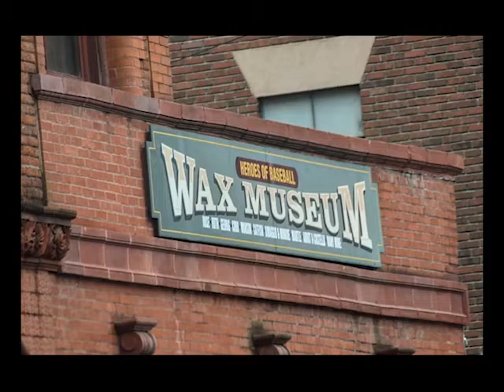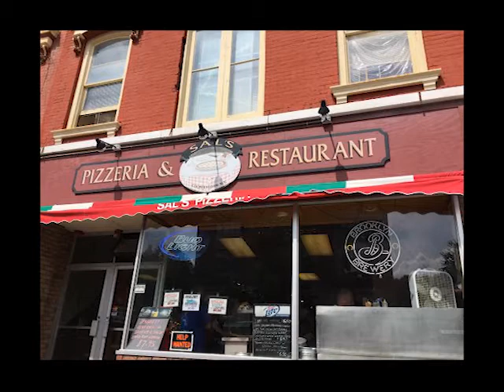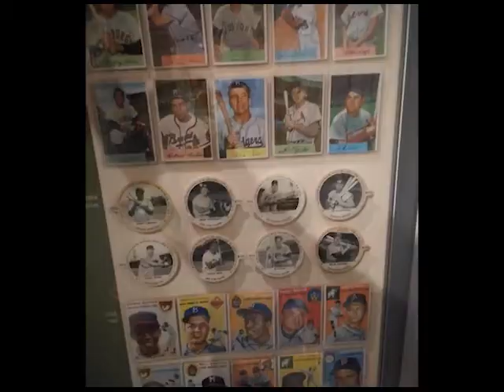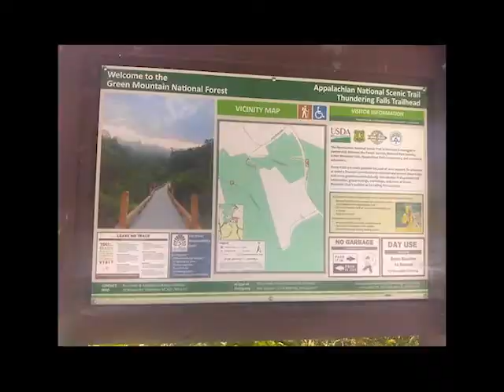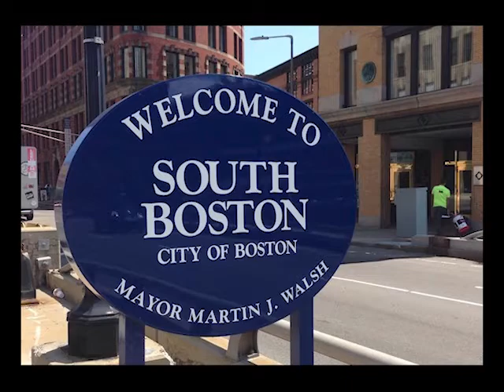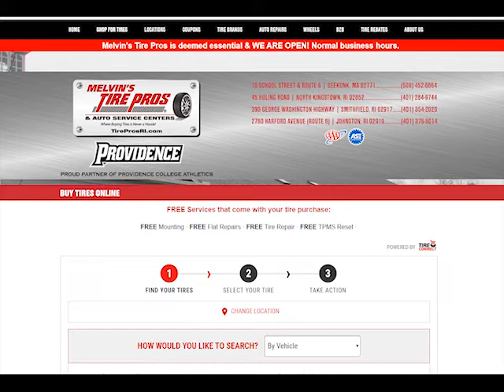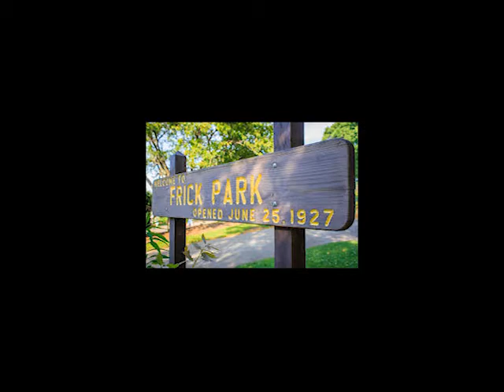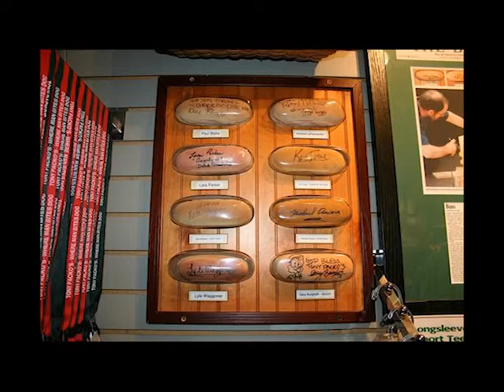VANCATION | MINIVAN VLOG | ROAD TRIP TO CAPE COD,NEW ENGLAND | MORE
Last year, my family and I took a much deserved vacation from Detroit, to the East Coast (New England/Cape Cod) and back. Over 2,000 miles, several states, lots of great attractions and we spent under $1,500! We accomplished all of this with three things: planning, a sense of adventure and a 2013 Dodge Grand Caravan. (and it was a six day trip!)

In this video, we document our travels, our experiences, what worked, what didn't work and we hope to inspire other families to try similar things. Our Vancation was lots of fun and we're going on another (4 days) in less than a week - to the Outer Banks!

The mapped out representation of our trip was one big loop. We left Detroit and went to: Niagara Falls, Cooperstown NY, Killington VT, Nauset Beach on Cape Cod, Newport RI, Mystic RI, Pittsburgh, Cleveland, Toledo and then home - as well as plenty of places in between.

The $500-$1000 we would have easily spent on hotel stays (paying for sleeping) went toward our admissions and our FUN. We learned that some truck stops have AMAZING showers, that sleeping in a van is actually quite comfortable (especially when you've been active all day) and that it's always a must to have a spare. (and know how to change a tire lol) ... Learn which places we loved, which ones we just liked and which ones didn't work out for us.

Time Stamps:
0:00 - Opening Song ("Worth It" by Don Verb)
:11 - Introduction
:15 - Packing the Van
2:00 - The Hidden Expense
3:03 - Proposed Trip (Below)
3:17 - DAY ONE
3:38 - (The First) Change of Plans
3:59 - Niagara Falls, NY
4:29 - Danielle on Niagara Falls
5:16 - Heroes of Baseball Wax Museum (Cooperstown, NY)
6:01 - Danielle on Heroes of Baseball Wax Museum
6:34 - Cooperstown at Night
7:30 - Danielle on Sal's Pizza
8:07 - Crashing at 'The Wal Mart'
9:18 - DAY ONE RECAP & EXPENSES
9:37 - DAY TWO
10:05 - Baseball Hall of Fame (Cooperstown, NY)
11:05 - Danielle on Baseball HOF
11:46 - More on Cooperstown
12:30 - Thundering Brook Falls Trail (Killington, VT)
14:05 - Danielle on Thundering Brook Falls
14:55 - Vermont White Cheddar Cheese
15:25 - Queechee Gorge
16:39 - That Truck Stop Life
16:52 - DAY TWO RECAP & EXPENSES
17:08 - DAY THREE
17:12 - Boston Can Suck
18:09 - Fenway Park, Boston, MA
18:32 - Gentrification in the "white ghetto?"
20:01 - Nauset Beach & Lighthouse, Eastham, MA
21:35 - Oooh Baby, It's Rainin'
21:48 - Blown Rubber!
22:18 - Cliffwalk at Night - Newport, RI
22:31 - DAY THREE RECAP & EXPENSES
22:58 - DAY FOUR
23:38 - Easton's Beach - Newport, RI
23:58 - Mystic Aquarium - Mystic, CT
25:00 - DAY FOUR RECAP & EXPENSES
25:18 - DAY FIVE
25:24 - The Cliffwalk at Newport, RI
26:24 - Worst.Drive.Ever
27:30 - DAY FIVE RECAP & EXPENSES
27:38 - DAY SIX
27:54 - Danielle on Pittsburgh, PA
28:15 - National Aviary in Pittsburgh, PA
29:18 - Frick Park - Pittsburgh, PA
29:53 - Danielle on Blue Slide Park
32:27 - XMas & East 99 Eternal
33:01 - Tony Packo's!
34:15 - DAY SIX RECAP & EXPENSES
34:26 - TRIP TOTALS
34:51 - $30 a Week
35:11 - Our Feedback
36:24 - Your Feedback

Businesses that we visited and that are "Minivan Musician Approved" are:
- Coffee, sweets & treats in Niagara
- Great grocery store in Killington, VT
- Truck stops all over the US & Canada

As we promised in the video (if you made it that far) we have created a suggested trip for you, based on our experience. We will be uploading it in the upcoming days and we thank you for your patience!

@National Baseball Hall of Fame and Museum
@Mystic Aquarium
@City of Newport RI